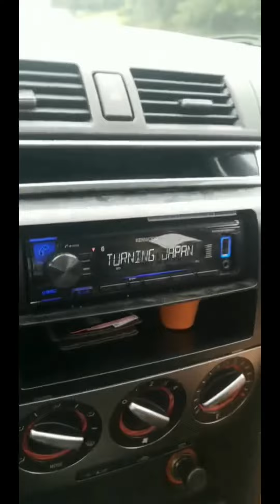Classic Moments Vol 2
various certified classic moments left over after the original